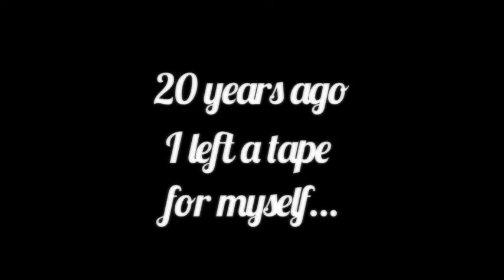A Conversation With My 12 Year Old Self 20th Anniversary Edition